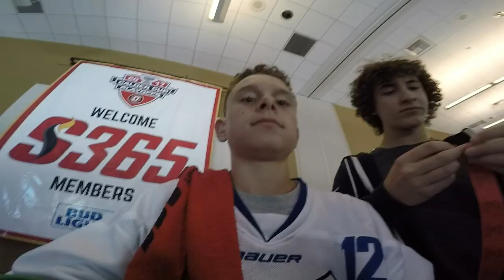Vlog: At a Stockton Heat Playoff Hockey Game with Trevor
The Stockton Heat are an AHL hockey team located in Stockton, California. The game I went to was a first round playoff game in the Calder Cup Playoffs.